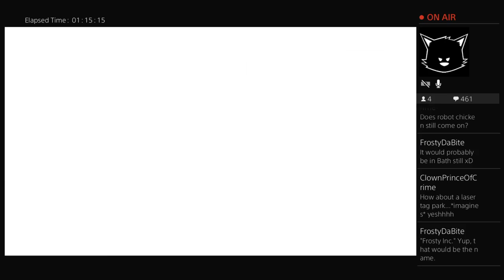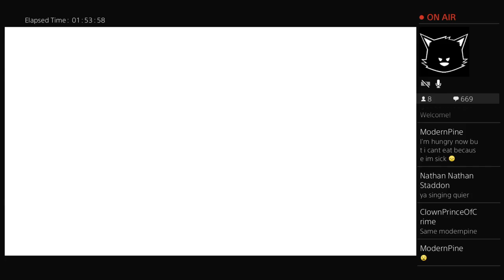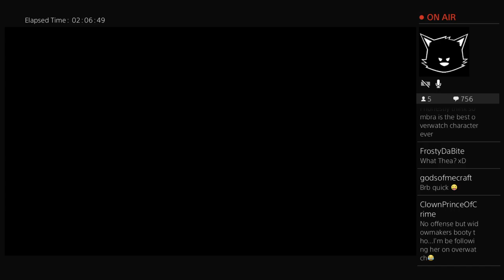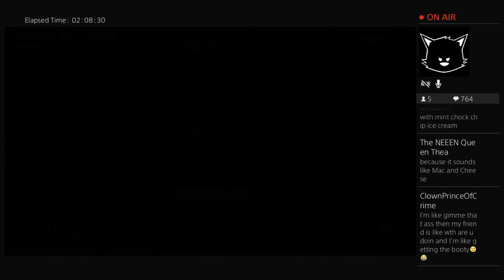OVERWATCH PS4 LIVESTREAM | ANNIVERSARY! | GIVEAWAY IN THE DESCRIPTION!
You can see what the members are up to and get more information COCOCRAFT SMP and COCOCRAFTPACK related here:

NEW WAYS TO GET MORE ENTRIES!

🔵PSN IDS🔵 (We play/stream on PS4)
🌸LILA: Coconutty_Lila
😈LUTH: Mad_Wolf_Bane
🎤NAV: Coconutty_Nav

🔆PARADISE REALMS🔆
(We play on the RPG Server)

🎵MUSIC INFO🎵
🎶INTRO/OUTRO MUSIC🎶
“DUTTY”  by VIBE TRACKS

ADDITIONAL INFO
Some of our video/livestream thumbnails were made by friends of ours who we commissioned, check them out if you’re interested!!

@GetMoreMadz on twitter, you can message him for commission info! He is very talented!

@ModernPine on twitter here is here Sellfy Store link! Good prices for amazing work!

@BlooSims Bloo made our SMP Logo and thumbnails! Quick, beautiful work for good prices!

@PaddsGraphics SUPER FAST WORKER! Made our channel logo and our Modpack Logo! Amazing work and great communication!